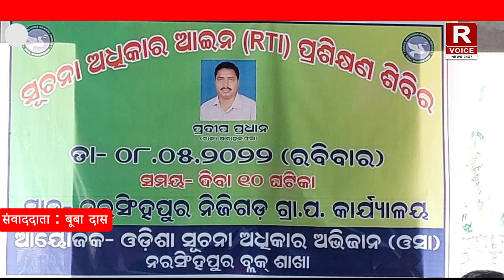सूचना का अधिकार कानून प्रशिक्षण शिविर का आयोजन किया।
ओडिशा सूचना का अधिकार अभियान ने नरसिंहपुर प्रखंड के ओसा स्टेट होस्ट प्रदीप प्रधान की अध्यक्षता में निजीगढ़ पंचायत सम्मेलन कक्ष में सूचना का अधिकार कानून प्रशिक्षण शिविर का आयोजन किया।